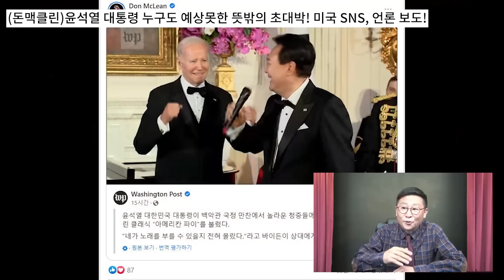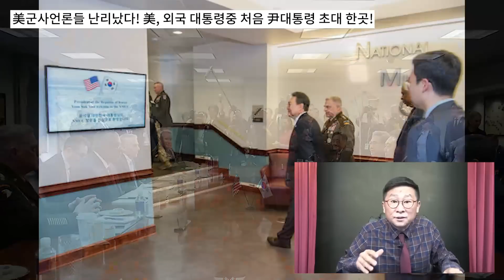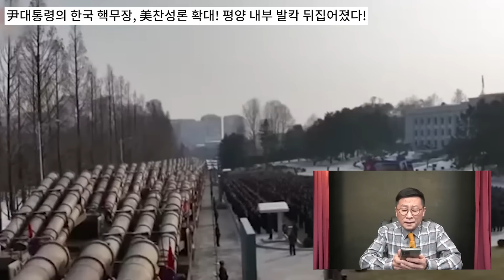北, 中, 러시아 박살낸 尹대통령 1시간 몰아보기!